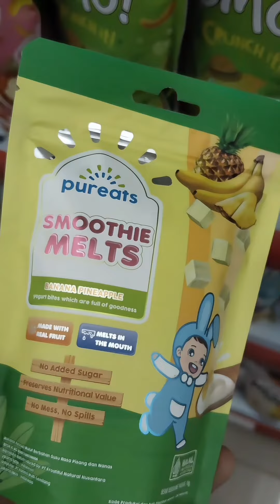BELANJA KEBUTUHAN GAESSSS